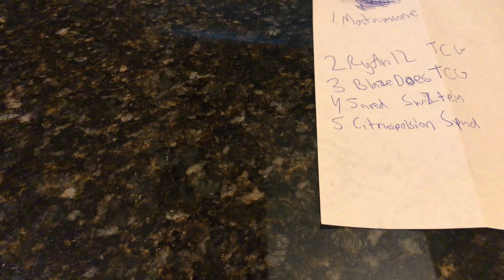Pokemon Code Card Giveaway #4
Comment "I want to enter" if you want to enter for part 5!